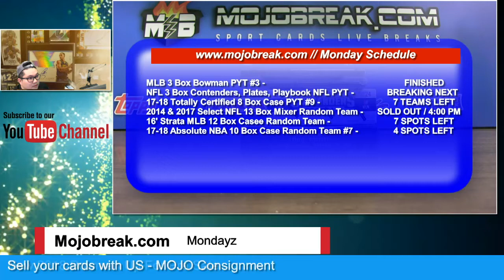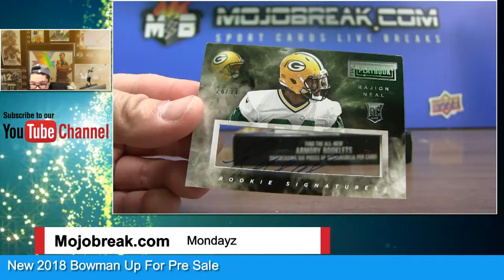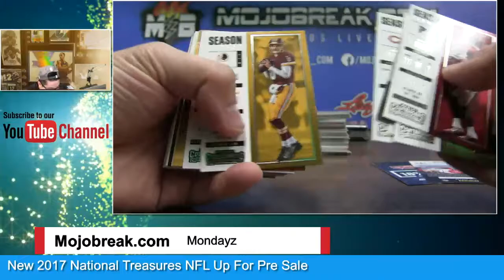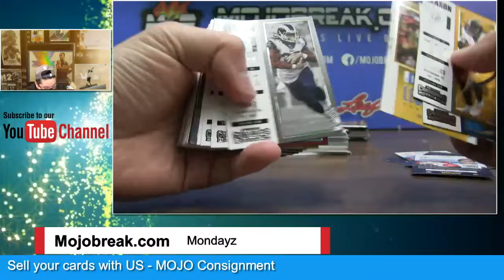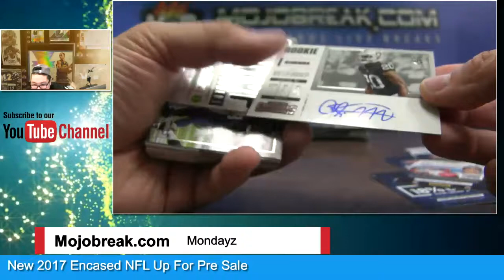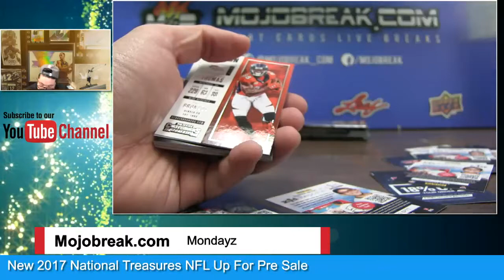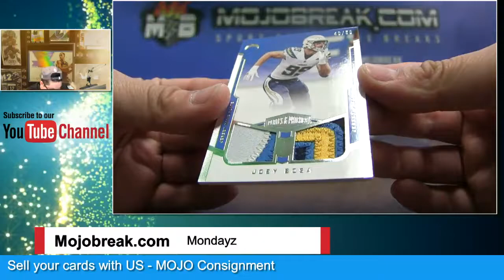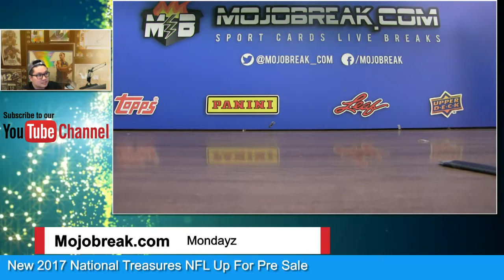NFL Football 3 Box Mixer (Contenders, Plates, Playbook) PYT - 02.19.18